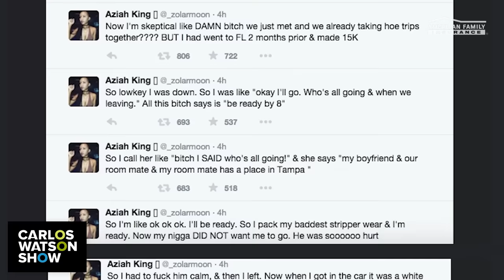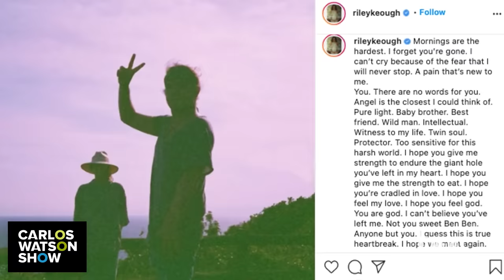‘Zola’ Star Riley Keough Talks Being Elvis’ Granddaughter and Becoming a Death Doula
Zola star Riley Keough joins Carlos for a behind-the-scenes look at transforming a viral Twitter thread into a must-see movie. Tune-in to hear Elvis Presley’s granddaughter share the important roles family has played in her life, her unexpected love story, and the exciting projects she’s working on next. Plus, how her own family tragedy encouraged her to become a death doula. Watch now.